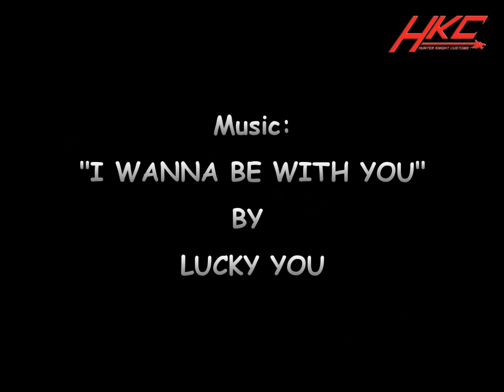Custom ROGUE V 2.0 Marvel Universe X-men action figure review by Hunter Knight Customs